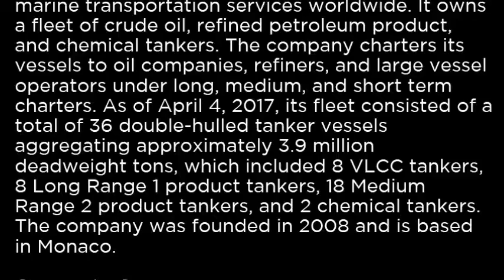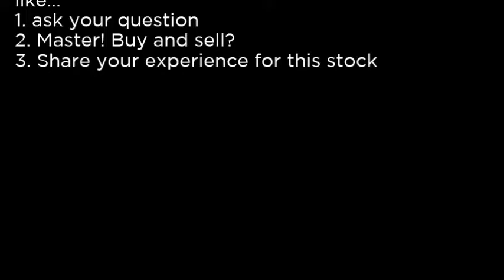NNA - Navios Maritime Acquisition Corporation NNA buy or sell Buffett read basic